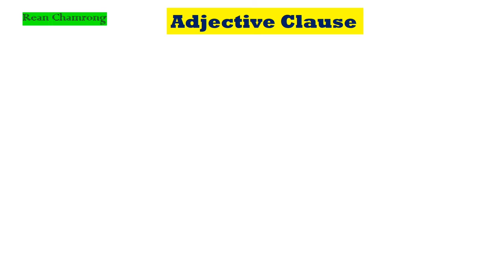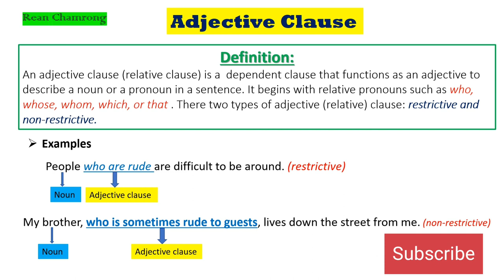English Grammar: Adjective or Relative Clause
types of sentences structure,
types of sentences in english,
sentence structures,
sentence building,
សំណង់ប្រយោគក្នុងភាសាអង់គ្លេស,
Kinds of sentences,
Simple sentence,
complex sentence,
Compound sentence,
Compound complex sentence,
english grammar,
english sentence structure,
how to make sentence in english,
english writing,